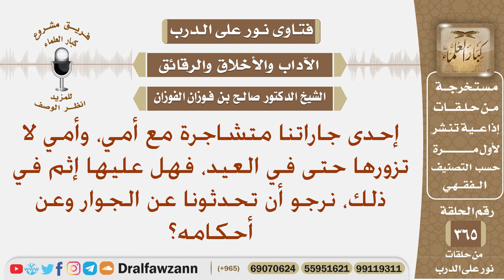إحدى جاراتنا متشاجرة مع أمي، وأمي لا تزورها حتى في العيد، فهل عليها إثم في ذلك؟ الشيخ صالح الفوزان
نص السؤال: إحدى جاراتنا متشاجرة مع أمي، وأمي لا تزورها حتى في العيد، فهل عليها إثم في ذلك، نرجو أن تحدثونا عن الجوار وعن أحكامه؟
السيرة الذاتية :
للاشتراك في قناة الشيخ صالح الفوزان

رئيس الفريق
لمشروع كبار العلماء